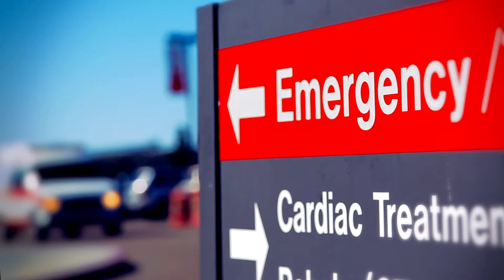Thank You EMS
Today and always, Medline thanks you for your dedication and hard work.